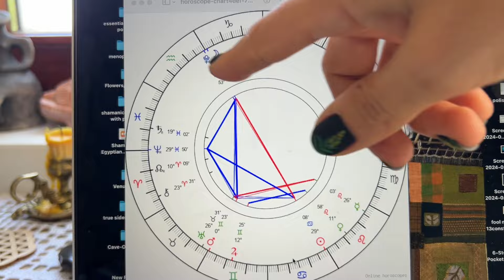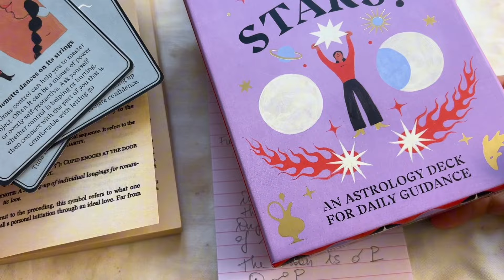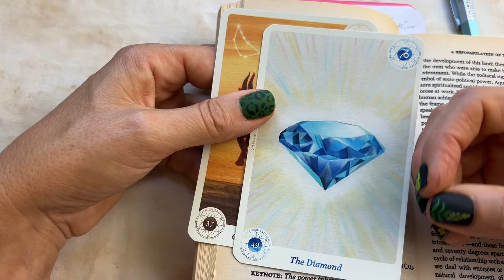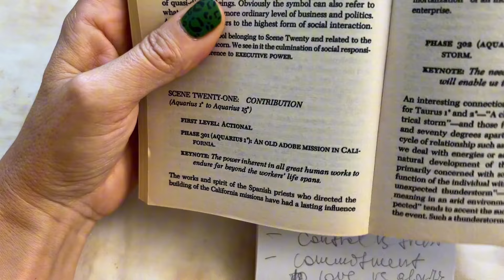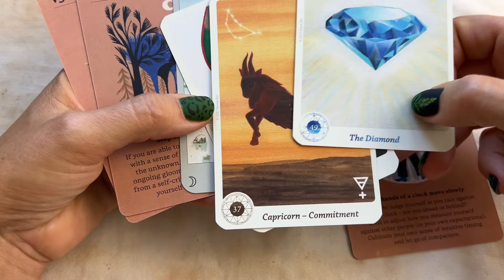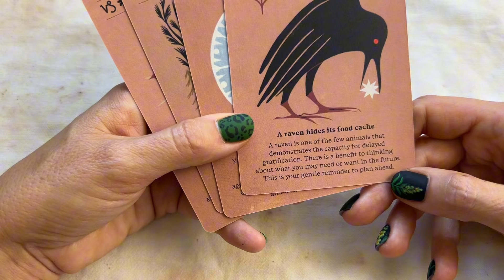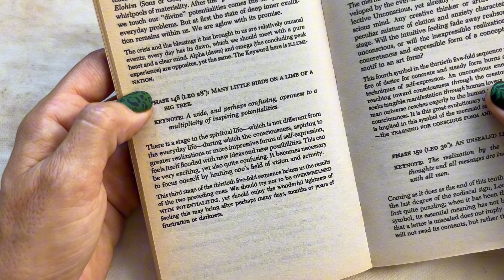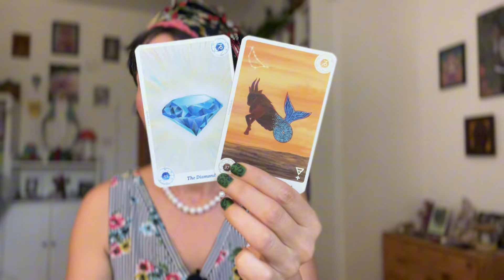Full Moon in Capricorn ♑️ What is happening under the surface?